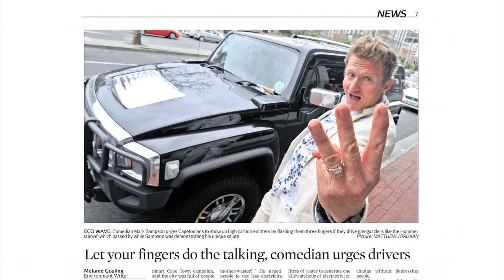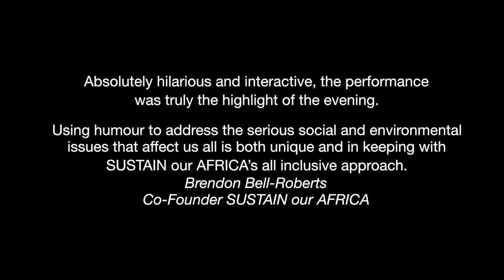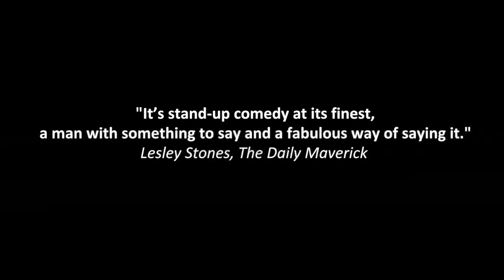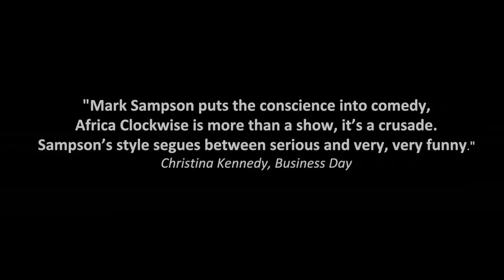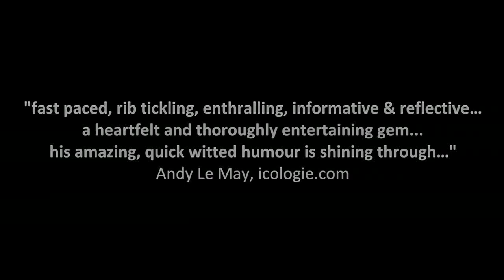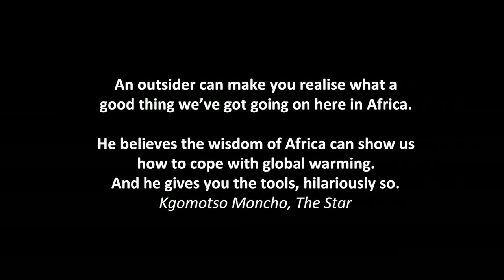MARK SAMPSON'S AFRICA CLOCKWISE HD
This short was filmed using the amazing Panasonic AF-101 camera.
With cut away shots from the original Go Pro.

Stand up comedian MARK SAMPSON is going AFRICA CLOCKWISE
Africa Clockwise is the name of the epic journey Mark Sampson and his family will undertake around the circumference of the continent from April 2013- Sept 2015 in their Big Green Truck, running on cooking oil and solar power.

It's also the title of his latest comedy show, which premiered in Grahamstown in 2011, and has since played at the Liberty Theatre on the Square in Sandton and at the Masque Theatre in Cape Town to rave reviews.

"It's stand-up comedy at its finest,
a man with something to say and a fabulous way of saying it."
Daily Maverick

Sampson is on a mission to prove that Africa can show the world how to cope with climate change. With our ecological clock ticking, he is setting out to explore more than 35 countries, one year up the west coast and one year down the east.

It is also a quest to discover whether it is possible for his kids to live happily without a TV or even water on tap. A quest to investigate whether a future without fossil-fuelled luxuries may not be such a bad thing, helping us to focus on quality of life, not quantity of possessions.

The journey in the Big Green Truck is 'clockwise' - both as a direction, and as an awareness: time is crucial and we all need to wake up and take proactive steps to safeguard our children's future.
Going green is very hot right now, and with global warming, it's only going to get hotter. Get Africa Clockwise and come along for the ride!

"Mark Sampson puts the conscience into comedy,
Africa Clockwise is more than a show, it's a crusade.
Sampson's style segues between serious and very, very funny."
Business Day